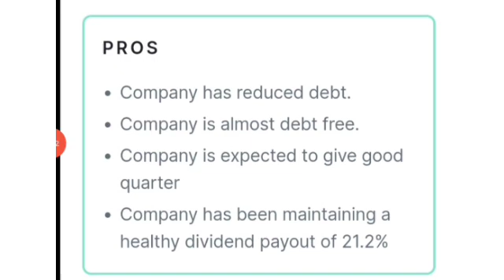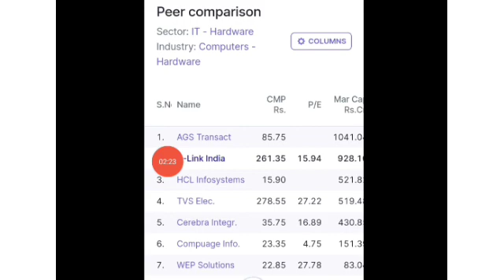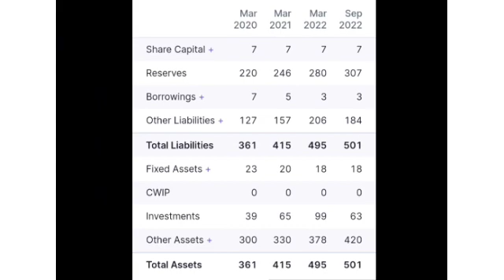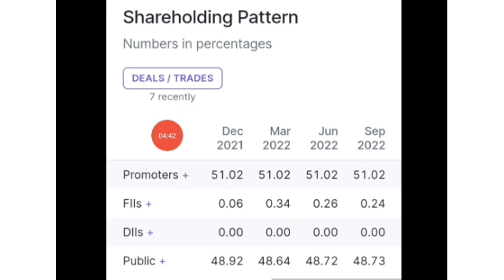हां यही वह कंपनी है जो आपके पैसे को 5 गुना 10 गुना कर सकती है मात्र 2 वर्षों में